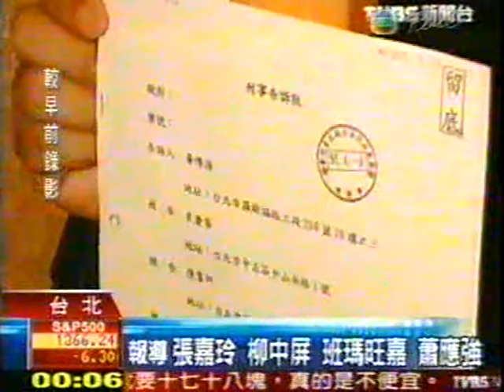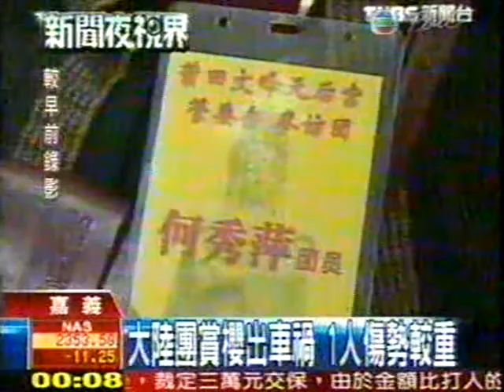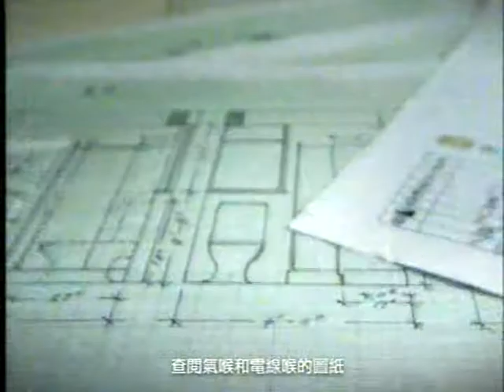馬英九 台灣民主福爾摩沙 Democracy Taiwan people Formosa